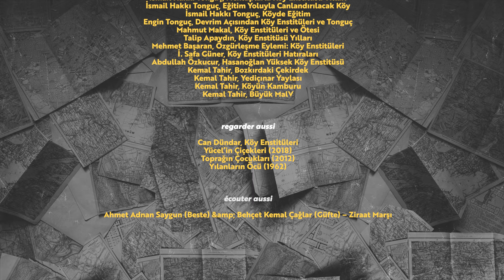Köy Enstitüleri / Emrah Safa Gürkan - Historik 12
Bogomiller o kadar fazla istedi ki, ESG'ye bu bölümü yaptırmayı başardı...

Historik'in yepyeni bölümünde, Emrah Safa Gürkan ile genç Cumhuriyet'in kendine özgü projesi olan Köy Enstitülerini konuştuk. Geçmişten bugüne tartışma konusu olan Köy Enstitüleri hangi sebeplerle ve ideallerle kurulmuştu, diğer okullardan farkları neydi? Bu proje ne gibi sonuçlar doğurdu, Köy Enstitüleri neden kapatıldı?

Cumhuriyetin idealist projesi, tüm detaylarıyla bu bölümde. Kaçırmayın!

0:00 Başlangıç
01:24 Köy Enstitüleri büyük bir organizasyondu
06:03 Daha ilk zamanlarda enstitülere muhalefet vardı
09:20 Köy Enstitüleri fikri ne zaman ortaya atıldı?
13:50 Köy Enstitülerine gelen eleştiriler nelerdi?
19:26 Öğrenciler Enstitüye nasıl giriyordu?
21:13 Köye eğitim vermek, geleneği bozmak
22:54 Köy Enstitüleri zararlı bir proje miydi?
25:25 Köy Enstitüleri romantizmi